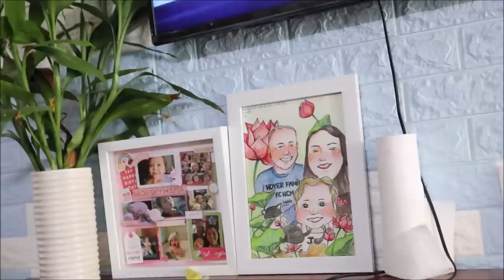JADE HÀO HỨNG ĂN SÁNG CÙNG ANH BALI & HÁT HÒ CÙNG ANH 2 VINCENT